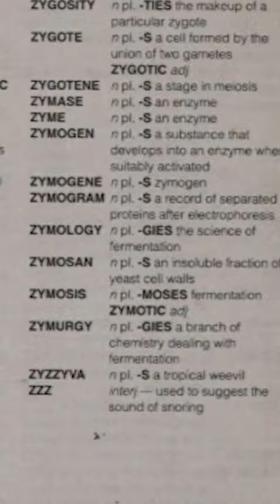Playing Scrabble's Most Useless Word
Did you know that ZZZ is a Scrabble word? Probably not, since it's close to impossible to play. But one expert player showed that in the right scenario, even ZZZ can be a dream play...